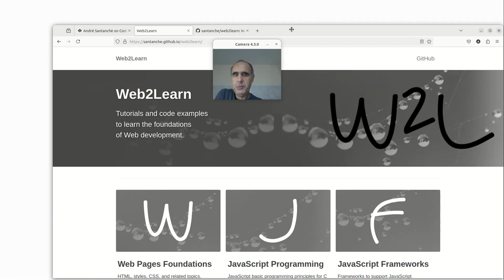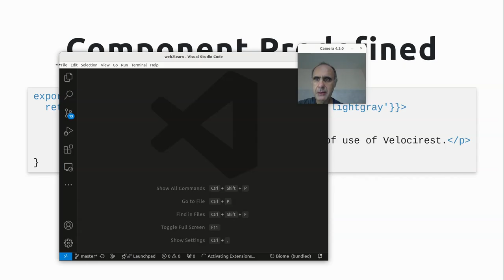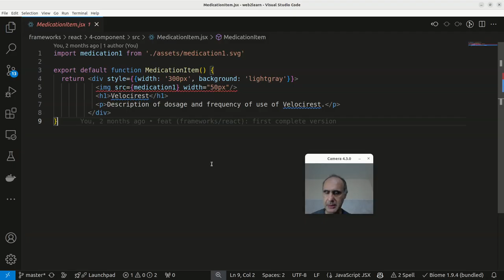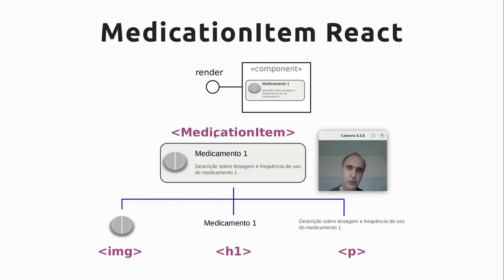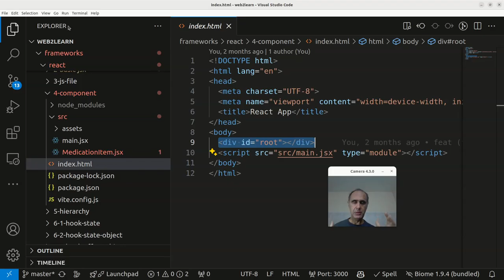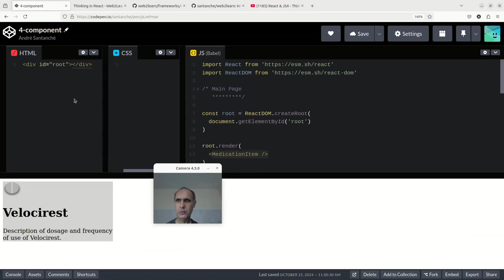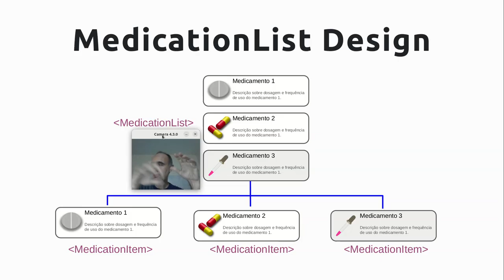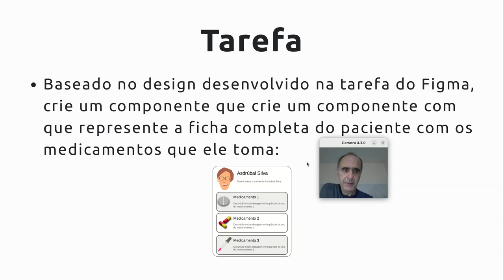React & Web Components - Thinking in React - Componentes de Software e Reúso 2024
Componente React baseado em função. Componente pré-definido e parametrizável através de propriedades.

Construindo uma aplicação como uma hierarquia de componentes.